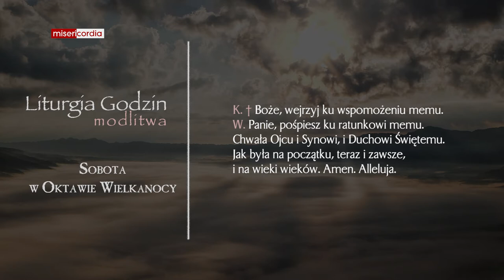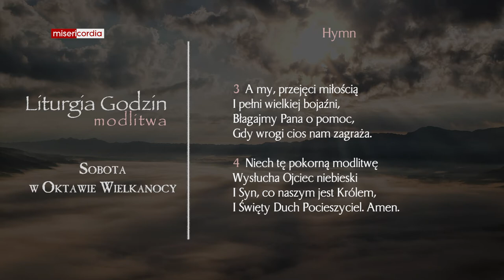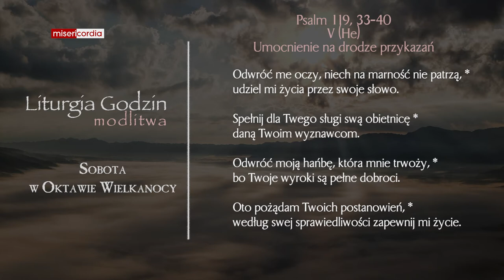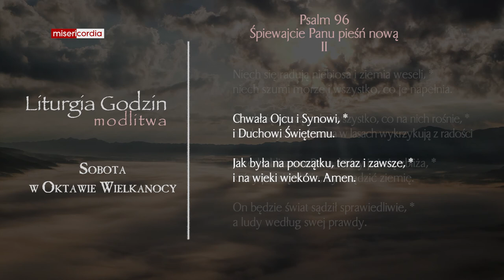Liturgia Godzin | Modlitwa Południowa | Sobota w Oktawie Wielkanocy